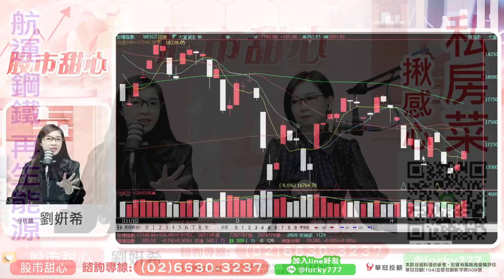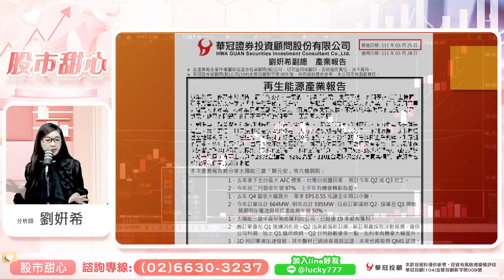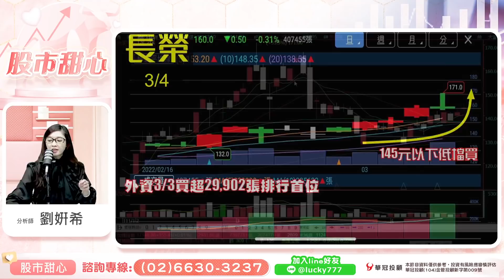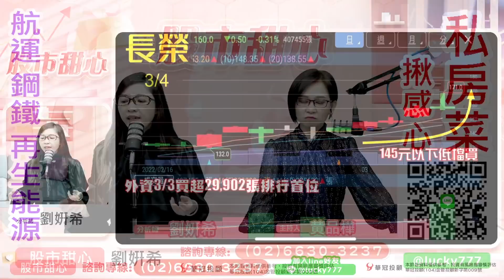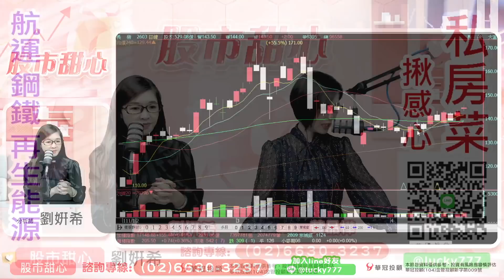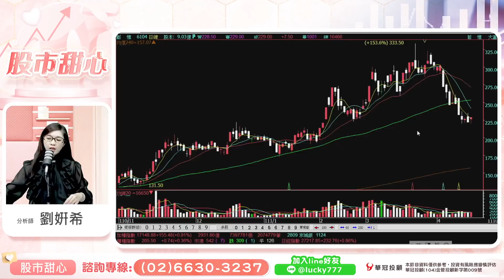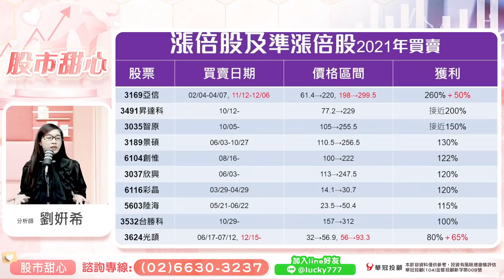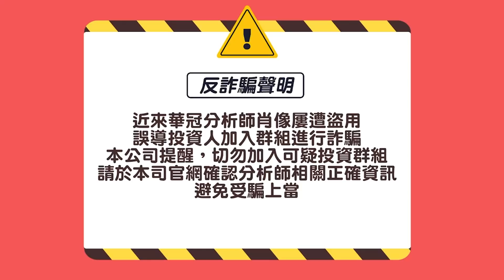0420 - 航運、鋼鐵、再生能源，私房菜挺你揪感心